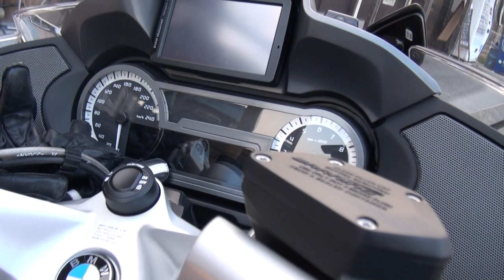2016 BMW R1200RT BMW Motorrad Mitsuoka 2016 R1200RT BMW Motorrad R1200RT 京都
2016 BMW R1200RT　BMW Motorrad Mitsuoka　2016 R1200RT　BMW Motorrad R1200RT　京都